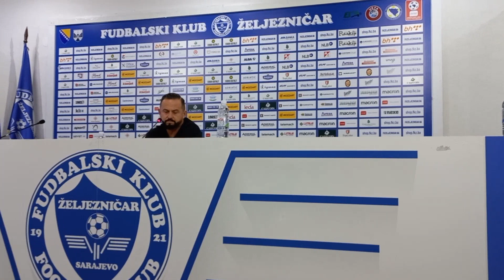Premijer liga BiH 2022/23, Željezničar Sarajevo-Široki Brijeg 1-1,konferencija za štampu Željezničar